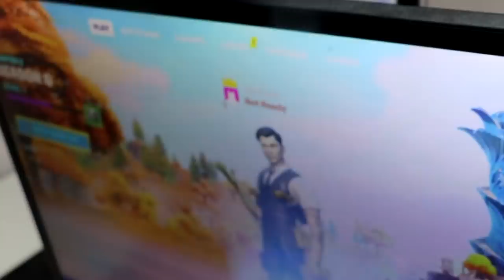I Hosted A Fortnite Tournament With Pros At My House! (2v2 Box Fights, Zone Wars)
I hosted a pro fortnite tournament with my brothers and cousins who are pros! Drop a like for more videos in the future.